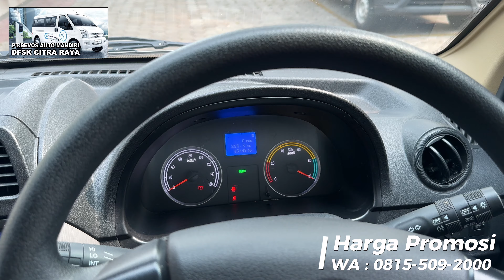Minibus Listrik Pertama Di Indonesia Harga Mulai Dari 350 Juta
Akhirnya ada mobil listrik tipe minibus yang sesuai dengan kebutuhan banyak orang di Indonesia yang harganya sangat terjangkau.